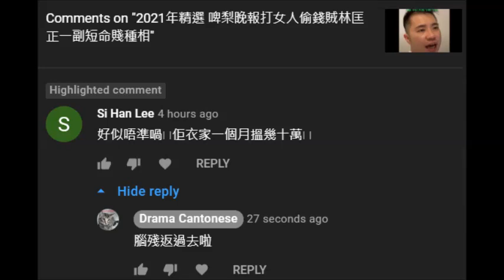20210811 啤梨晚報腦殘真係何其多，撚屌馬健賢吹一個月搵十幾萬，打女人偷錢賊林匡正吹買600幾呎豪宅，腦殘接收到係錢賊一個月搵幾十萬。一個月搵幾十萬要偷1700蚊、住劏房、食軟飯